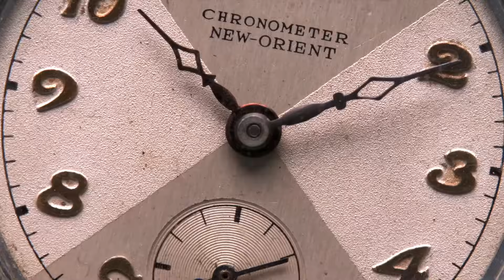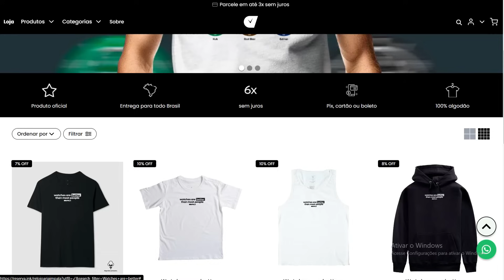Café com Renan especial Orient Star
Fala Confrade! Como você está? Espero que bem.

Esse é o Café com Renan, onde mostro um relógio da minha coleção, e esse quadro já acontece em nosso Instagram: @Relojoariaimpala.

O Café com Renan hoje é sobre a Orient Star que é uma marca japonesa de relógios com mais de 70 anos de história, pertencente ao grupo Seiko Epson Corporation. Reconhecida por sua excelência em relojoaria, a marca destaca-se pela produção de relógios mecânicos de alta qualidade, unindo tradição e inovação. Com designs variados, a Orient Star é apreciada por colecionadores e entusiastas @bernardo.entusiasta . Mantendo sua reputação de qualidade e inovação no mercado.

Abraços, Renan!